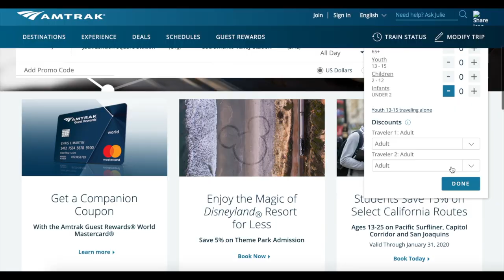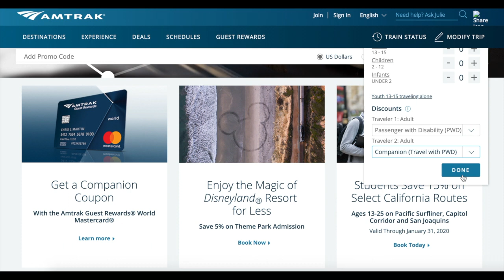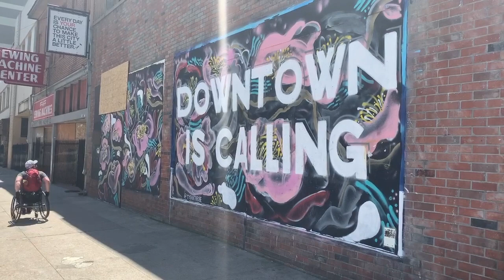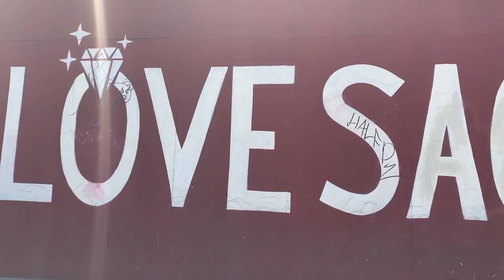How to Travel by Train with Your Wheelchair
I've been a bit of a nomad over the past few years but I've finally settled down in Oakland. Traveling is important for my sanity so this week on Adapt I take a train ride. All aboard!